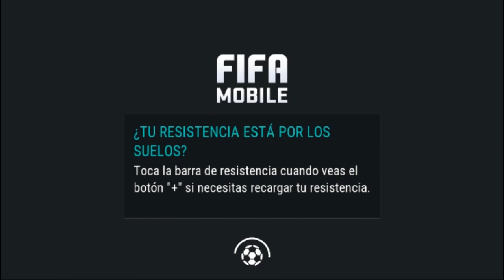!!!RETO CON INVITADO ESPECIAL "iBRONZE" EPICO 😄 √√√ ★ FIFA MOBILE!!! ™JAVIGAMERS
!ABREME!

JUEGOS DE TODA CLASE

                                    JAVIGAMAERS